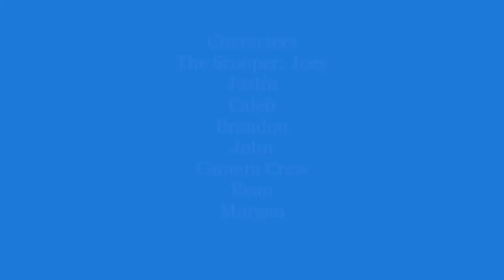The Campfire Legend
Camp Josepho Movie Making 2019